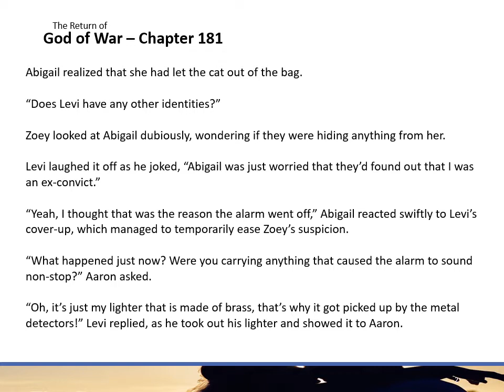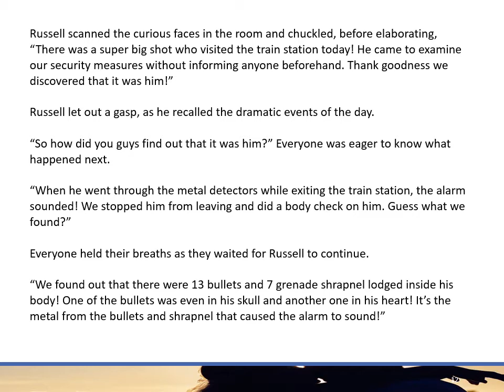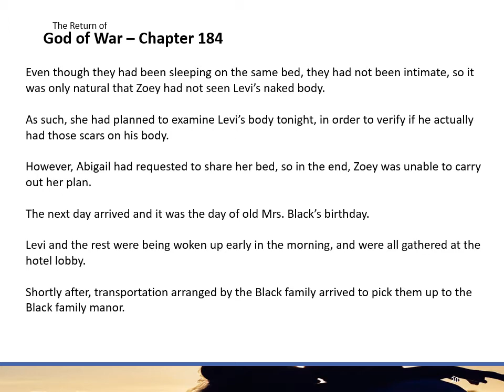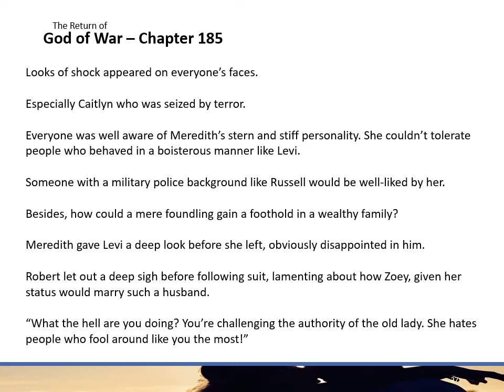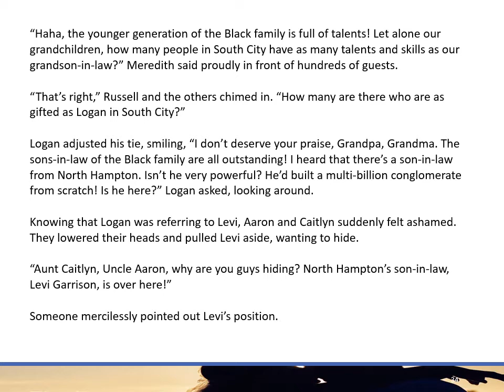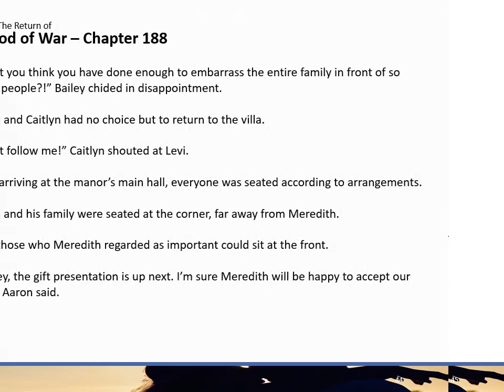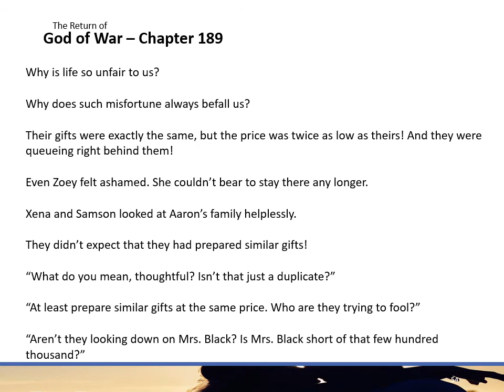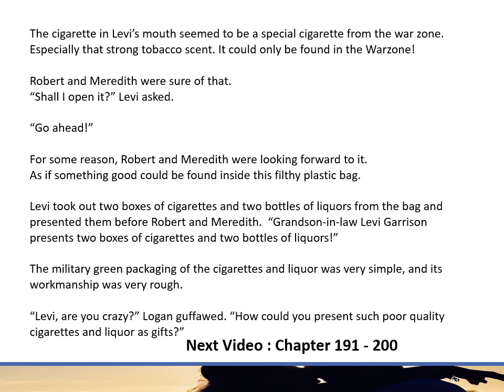Return 181 to 190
Thë Rëturn öf Göd öf Wär